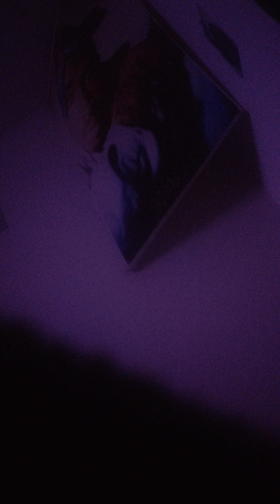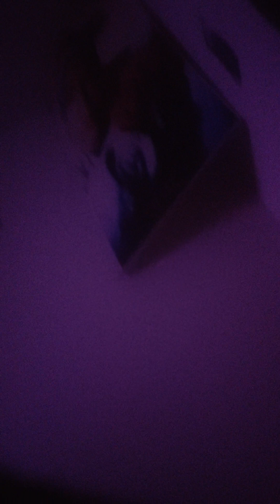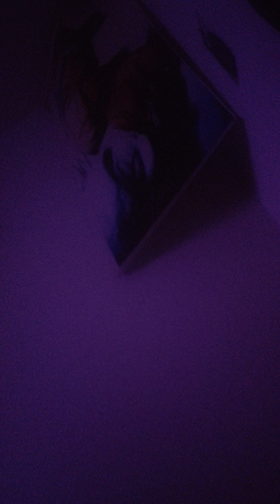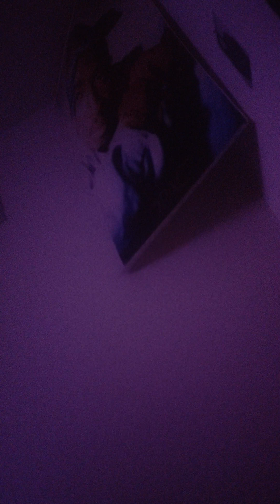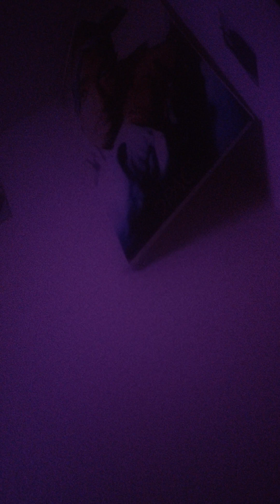👿A MULTIPLE🩸BLOOD🩸 SACRIFICE FOR HIGHER RANKING IN A SMALL ALABAMA TOWN ALLEGEDLY‼️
PROOF‼️